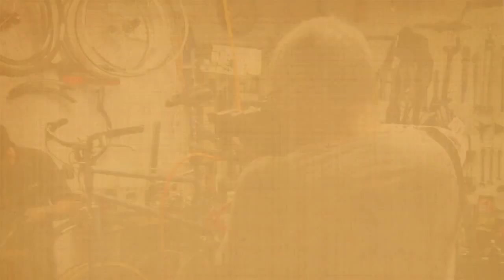City of Angels Photo Workshop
Dave Wyman films me (Ted Soqui) shooting an environmental portrait of Daniel Gellis, owner of the Rolling Cowboys bike shop in Los Angeles.
Just one of the many interesting and wonderful people our workshop will get to meet and photograph.